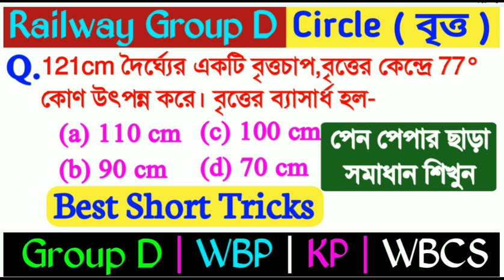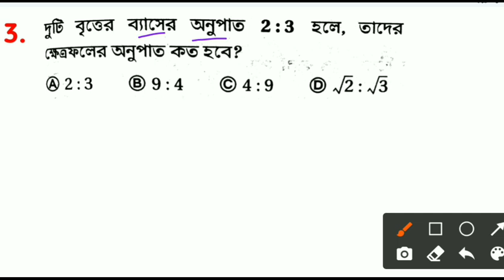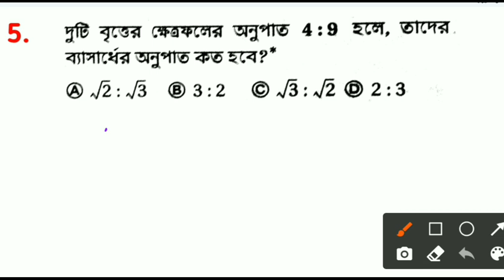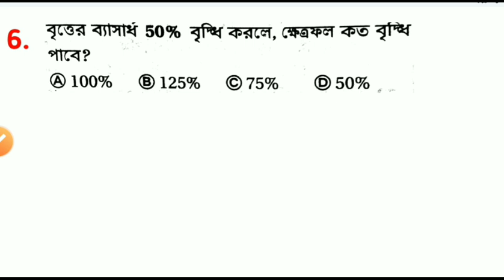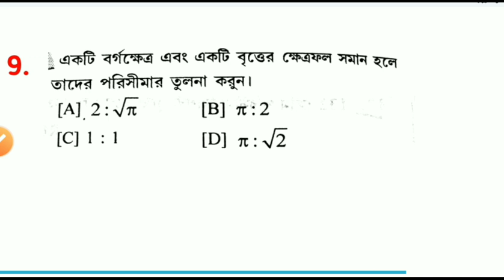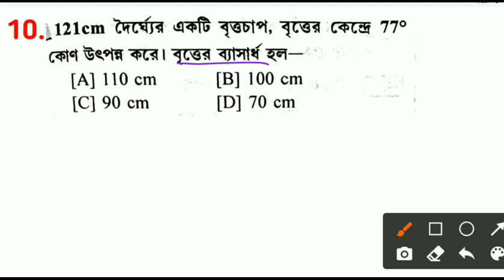Circle Math | পরিমিতি | mensuration | Railway Group D Math | Constable Mains Math | Math Class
railway group d exam date
Wbp constable mains exam date
Constable result date

    &*$ Jaman Sir &*$